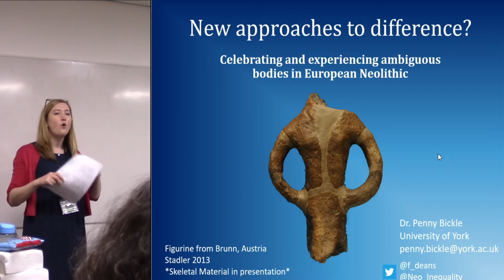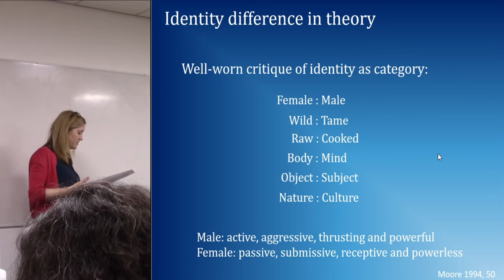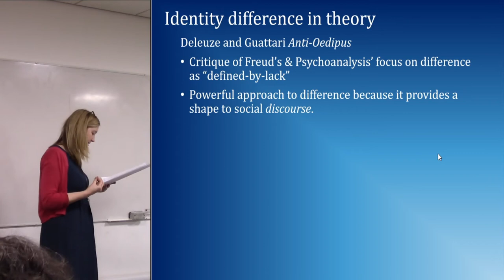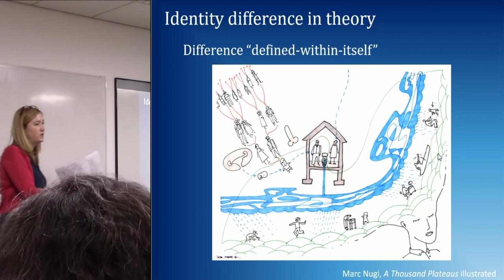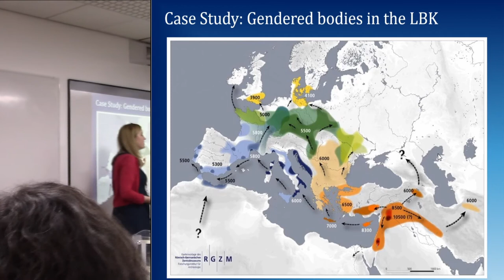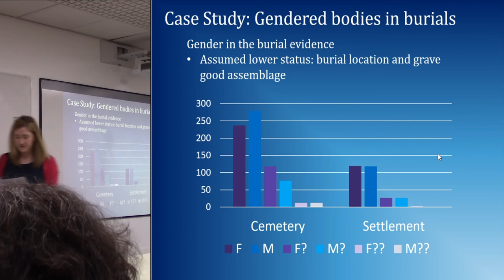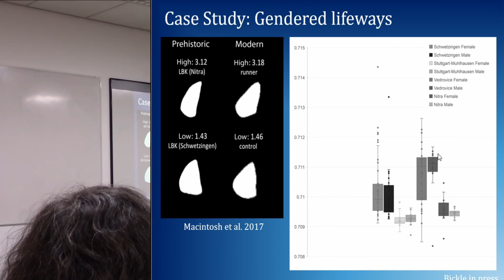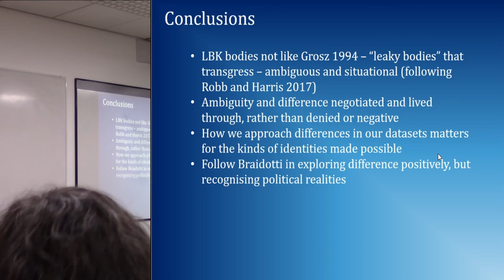New approaches to difference? Celebrating and experiencing ambiguous bodies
In this paper, I posit that radical archaeological theories require new definitions and explorations of the concept of difference. This is because while difference remains under-theorised, Freudian/psychoanalytic concepts of difference flourish in archaeology - in which we are concerned with the average (e.g. male) and deviance from the average (e.g. female). Drawing on concepts of difference developed from post-humanists such as Braidotti and Grosz, and anthropologists such as Moore, I debate how to refigure difference as inherent in becoming, as horizontal and ambiguous. I then explore how such concepts of difference can help us to write new narratives for the burial evidence and bioarchaeological data from the early and middle Neolithic of central Europe. Central to this discussion are the ways in which differences between bodies (sex, gender, age, lifeway) have been interpreted to date. I will argue that by considering range, variability, and possibility, encourages us to consider times of ambiguity, as well times of distinct policing and limiting of bodies. In conclusion, I suggest we should work towards an archaeology that accepts and celebrates ambiguous differences, that approaches differences as a positive, rather attempting to overcome them.

Penny Bickle, University of York